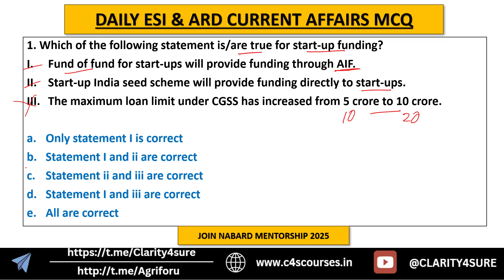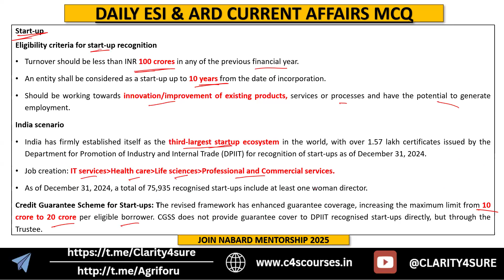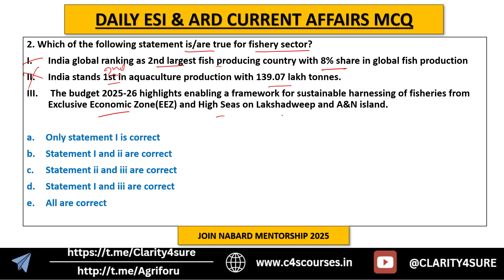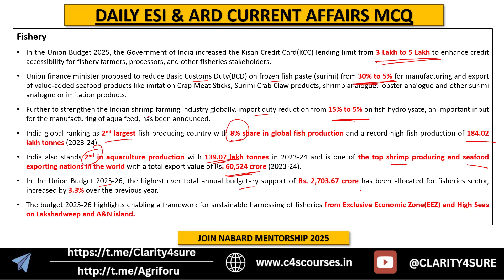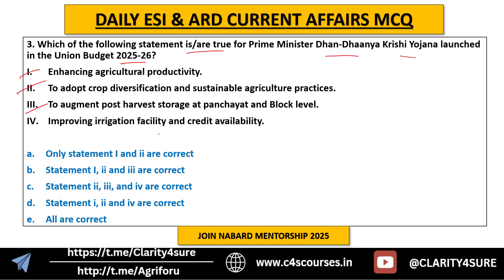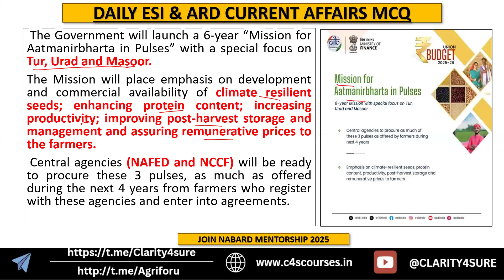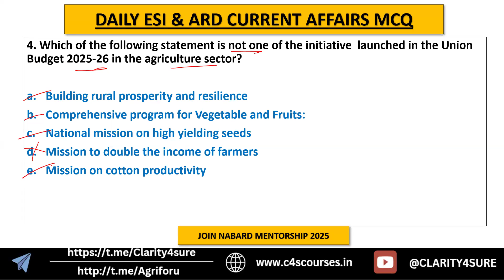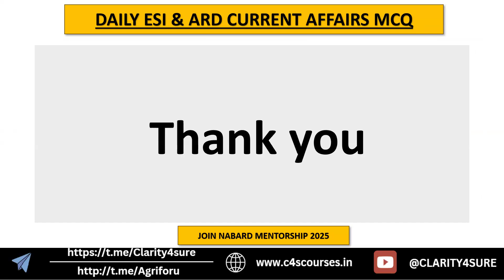Nabard grade a important current Affairs | MCQ| ESI & ARD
🎯 Preparing for the NABARD Grade A Exam?
Stay ahead with the most important Current Affairs that are crucial for your success! In this video, we cover the latest updates on agriculture, rural development, economic policies, government schemes, and banking news — all tailored for the NABARD Grade A syllabus.

✅ Key Topics MCQ Covered:
1. Startup Funding - AIF
2. Fishery Statistics
3. Dhan Dhaanya Krishi Yojna
4. Mission for Atma Nirbharta in Pulses
5. Makahana Board

📚 Boost your preparation with high-quality, exam-oriented content!